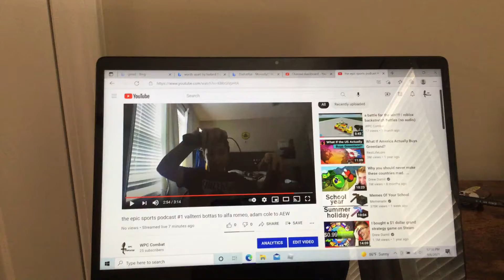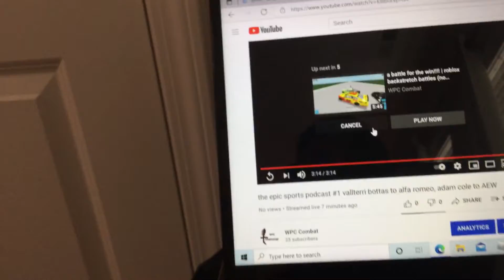YouTube, you see this!